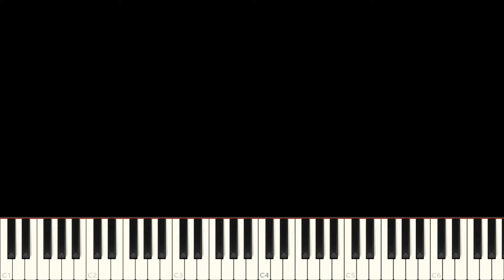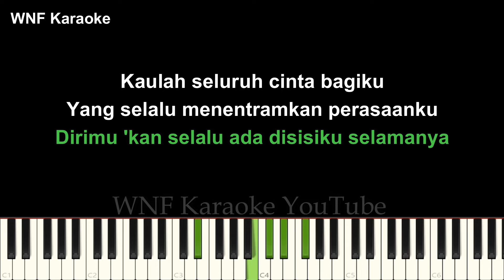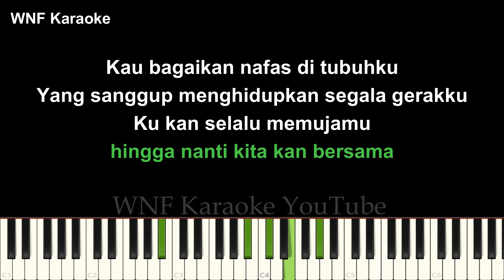Seluruh Cinta Karaoke Piano (ORIGINAL KEY) - Siti Nurhaliza & Cakra Khan